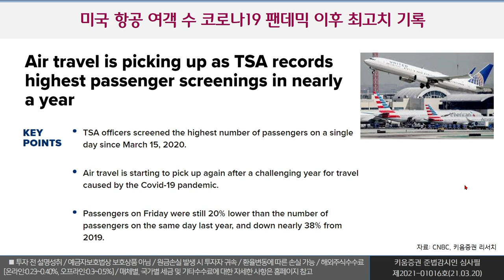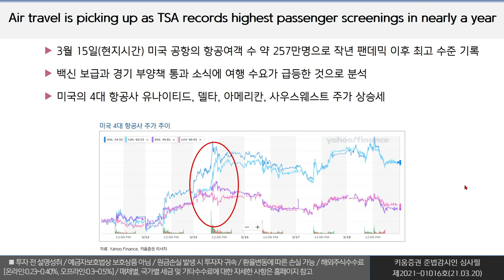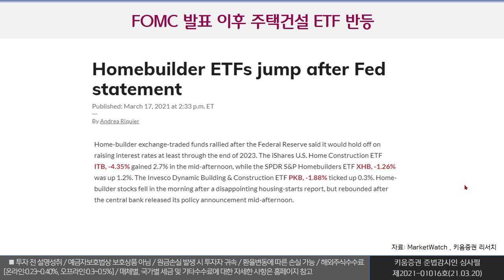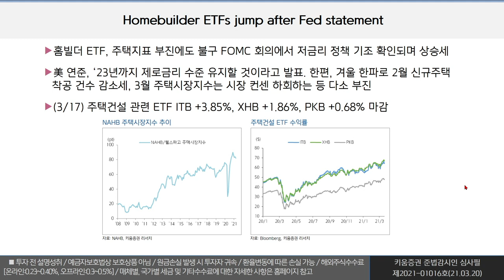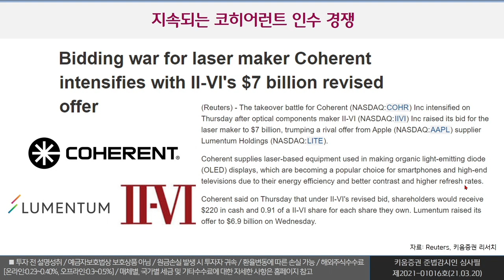한 주간 미국 뉴스에서 나온 이슈 및 미국 ETF 점검.. 3개 회사가 인수 경쟁중인 회사가 있다?(21. 3. 20)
이번주 핵심 키워드는 무엇일까요? 뉴스와 관련 ETF를 정리했습니다.

출연: 키움증권 리서치센터 글로벌리서치팀
          이지민, 황현정 사원